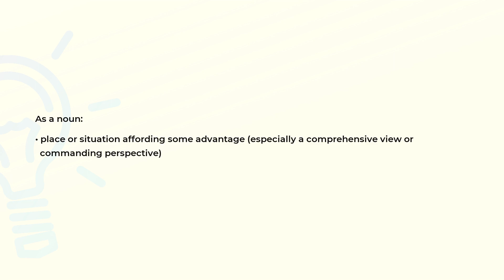What is the meaning of the word VANTAGE?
Definition and spelling of the word VANTAGE.

(00:00) Intro
(00:07) As a noun
(00:18) Spelling

As a noun (00:07):
• place or situation affording some advantage (especially a comprehensive view or
  commanding perspective)